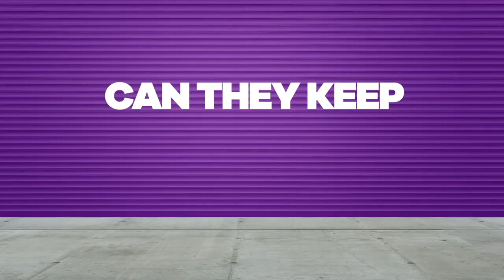EXCLUSIVE New Digital Series! ✨‘Mr. Sheep & Sleepy Bear’ Official Trailer | Coming April 20th | Nick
These dream makers are in for a rude awakening! Can Mr. Sheep and Sleepy Bear save their dream-making studio?! ✨

Catch the very first episode of Mr. Sheep and Sleepy Bear Friday April 20th right here on the Nickelodeon YouTube channel! Catch more of your favorite shows on Nick!